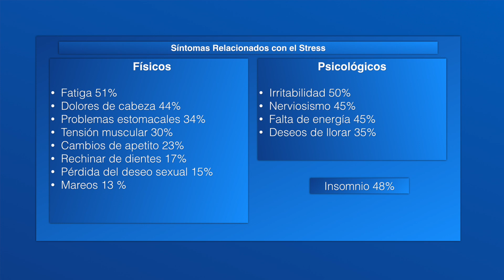Cuidado con el Estrés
En la vida hay que tener cuidado con el estrés, ese enemigo silencioso que nos corroe y destruye si no actuamos a tiempo para controlarlo.